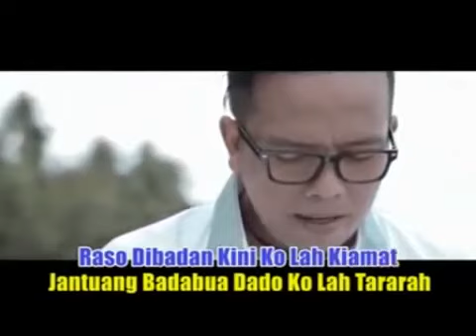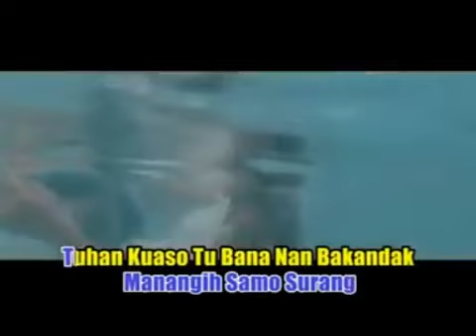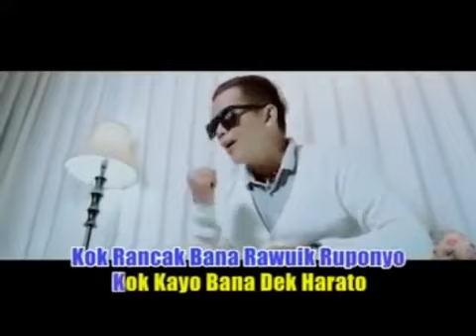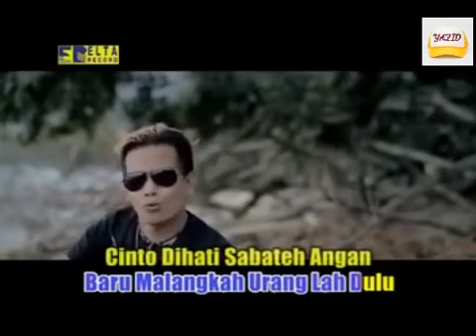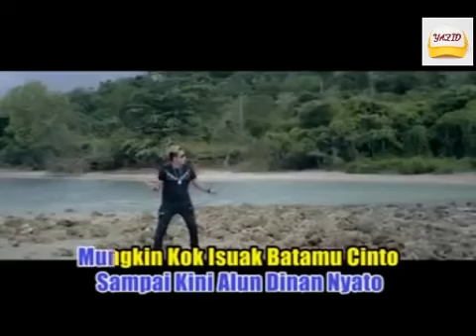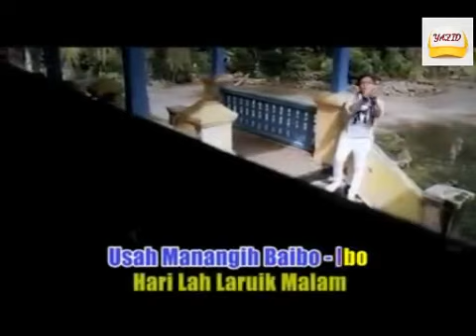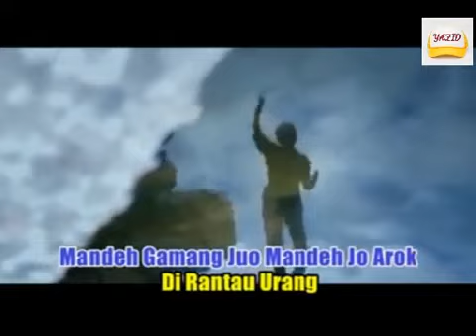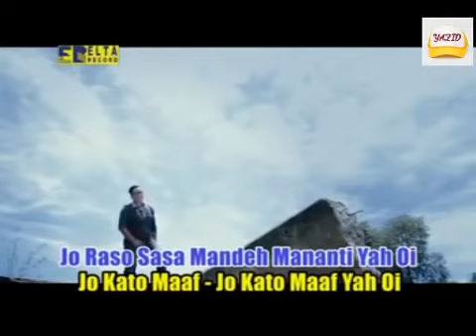Booming album baru ipank..minang.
Lagu minang